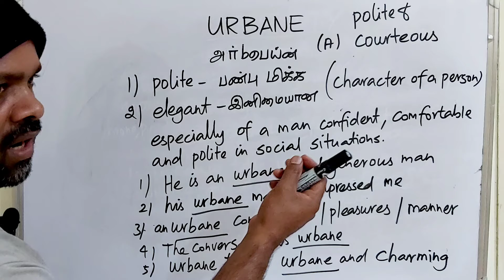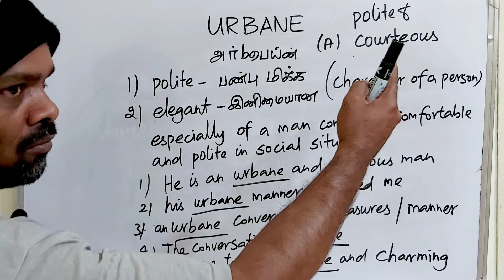URBANE tamil meaning/sasikumar